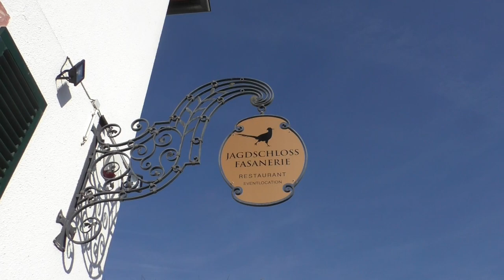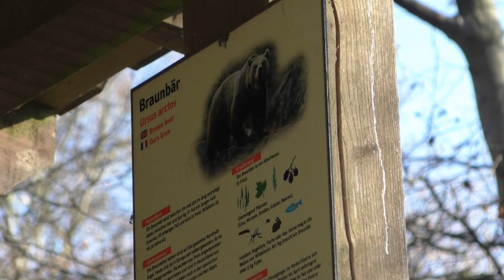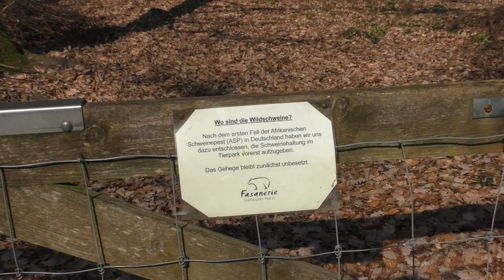Fasanerie Wiesbaden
Op weg naar Frankfurt maakte we dit voorjaar een leuke (en gratis) tussenstop in de Fasanerie Wiesbaden. Een wildpark mét net dat tikkeltje meer in de collectie en parkaanleg. Heerlijk verpozen na een lange autorit!